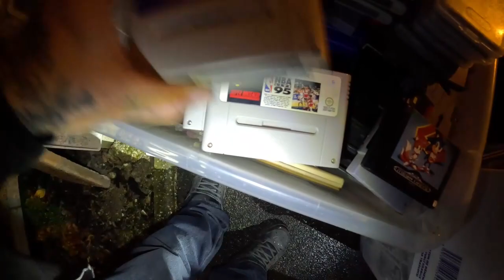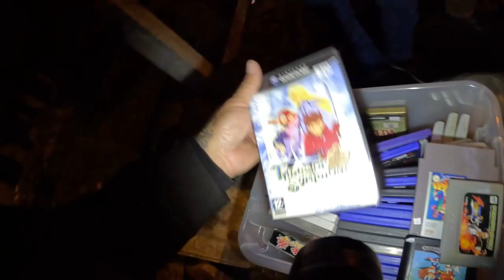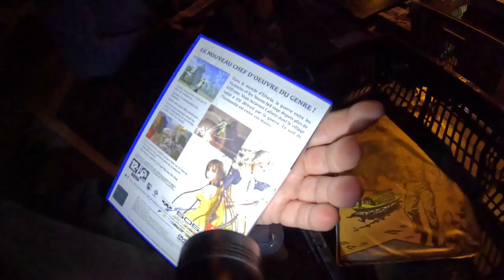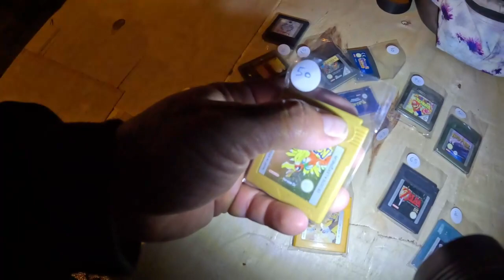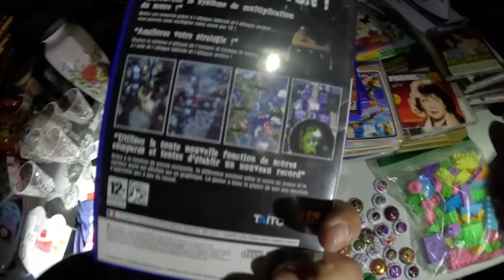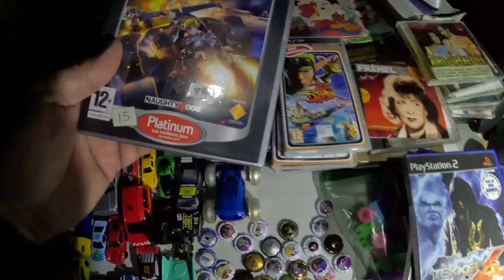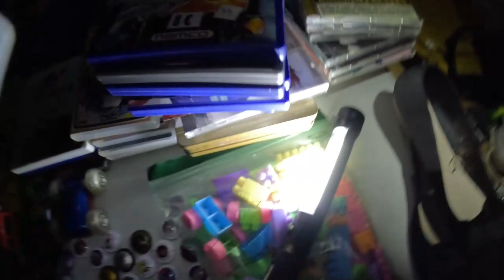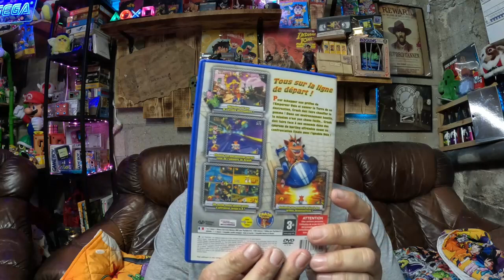Vide grenier live !! La pluiiiie !! Une console en boîte !! Du pokemon !! Megadrive Ps2 Gamecube !!